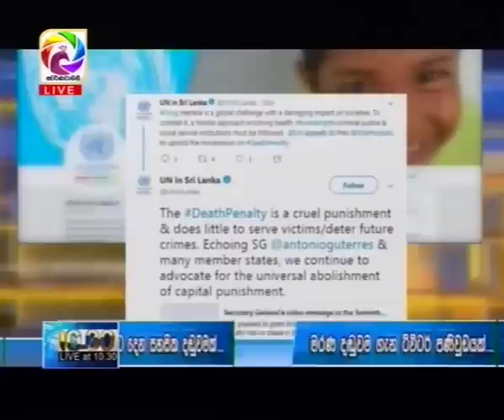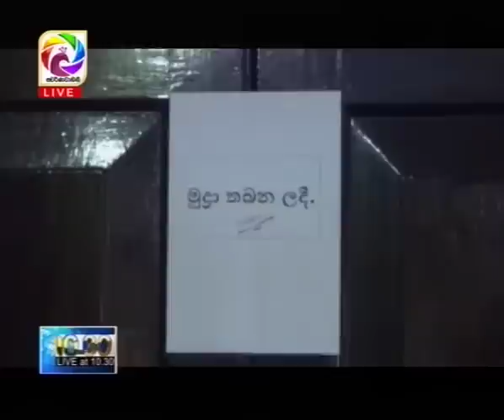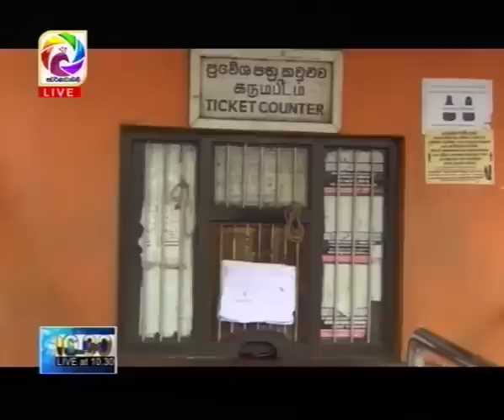Live at 10.30 News – 2019.06.26